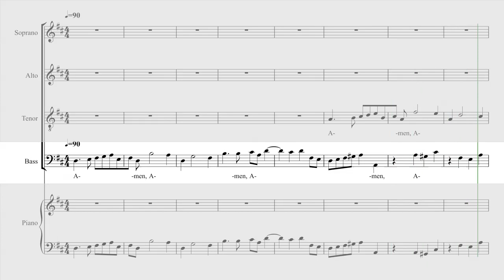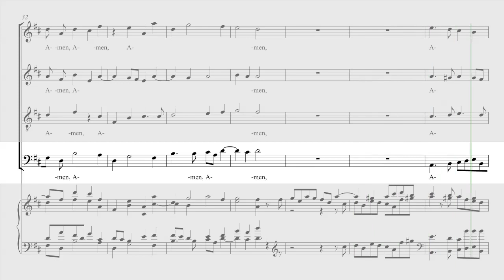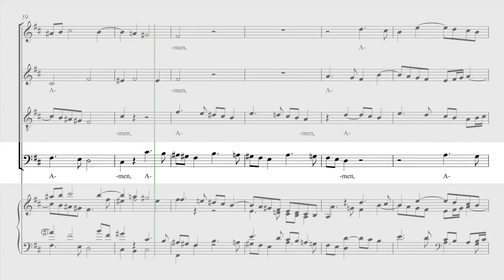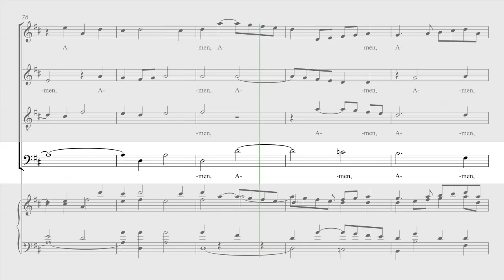Handel - Messiah - 53(b) Amen - Bass